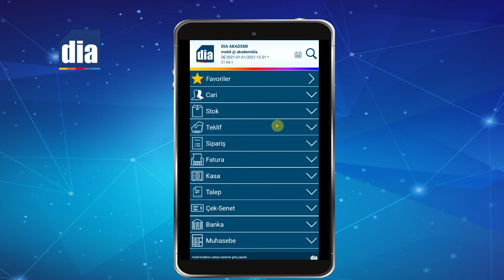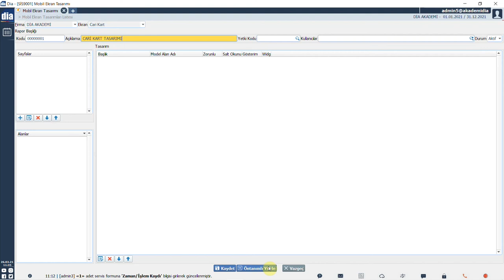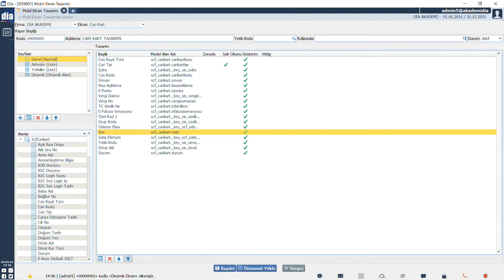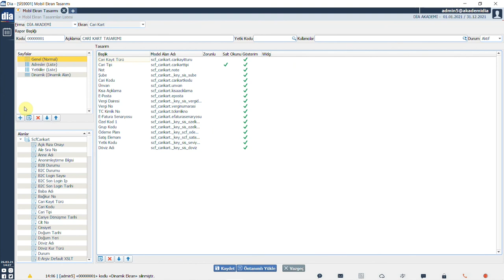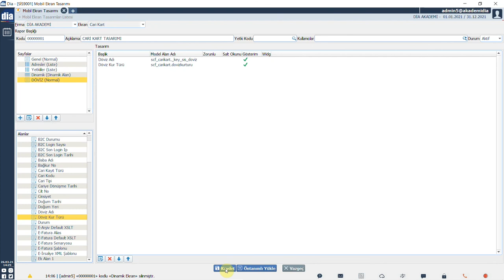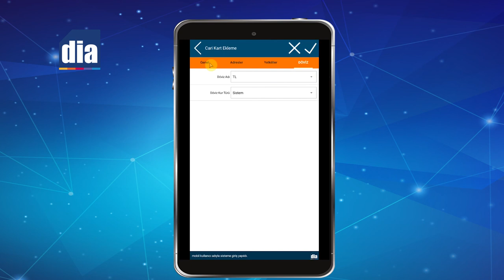DİA Akademi - Mobil Ekran Tasarımı Nasıl Yapılır?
Videoda, DİA Mobil ekran tasarımının nasıl yapıldığı anlatılmaktadır.